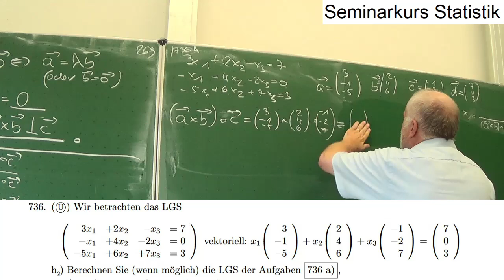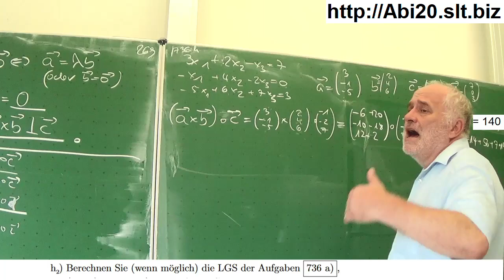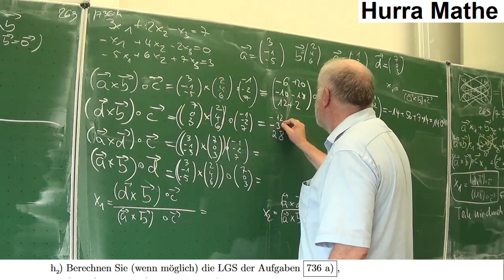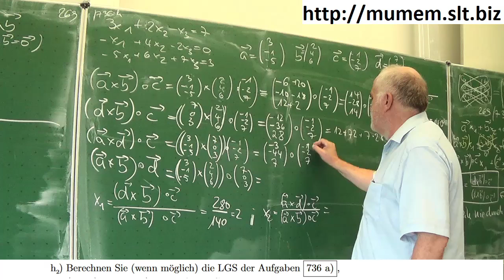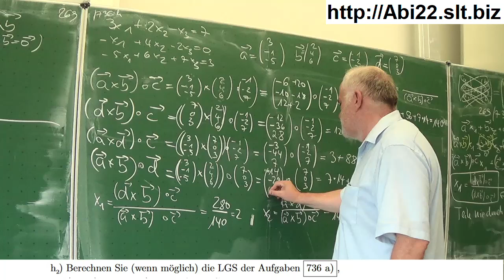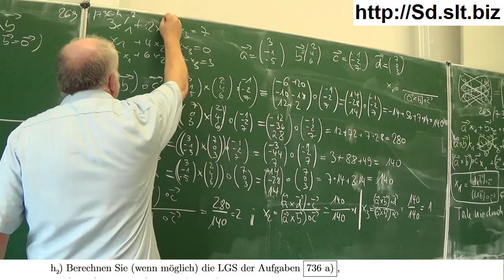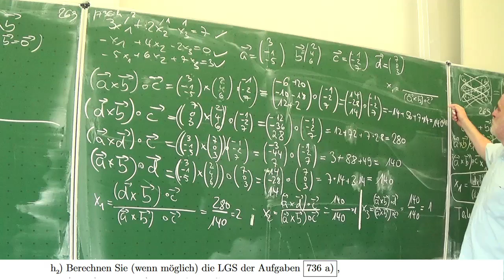Eine Anwendung der Cramerschen Regel (Determinante = Spatprodukt) | Mathematik vom Mathe Schmid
Aufgabe 269/736h aus Hurra Mathe (Version 7.4)